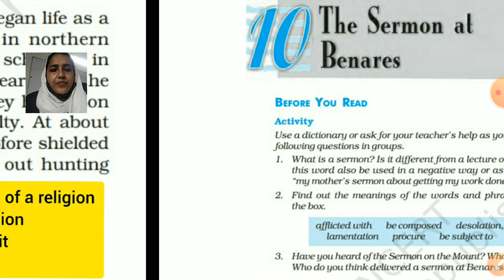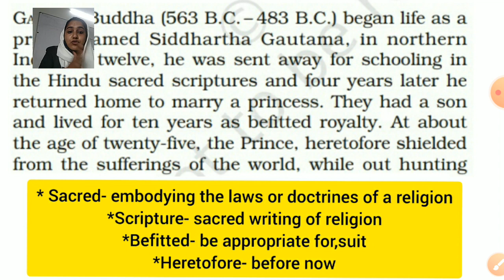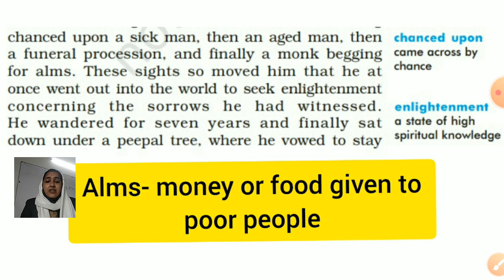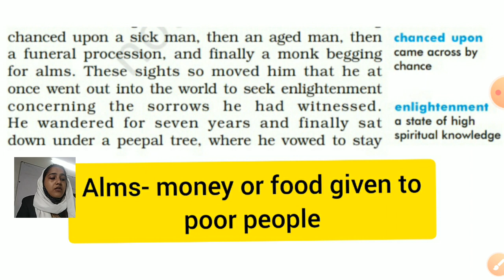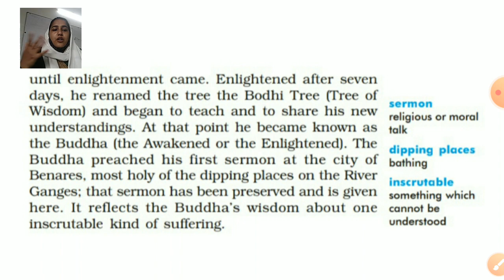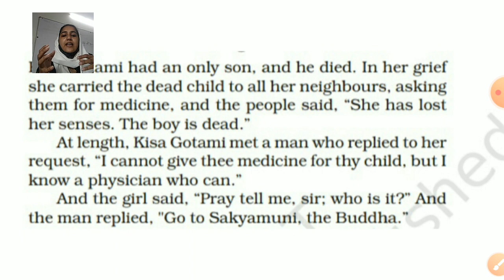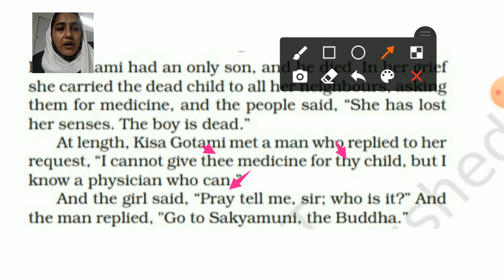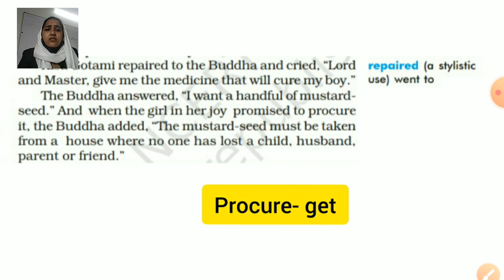Class 10th English The Sermon at BenaresPart 1